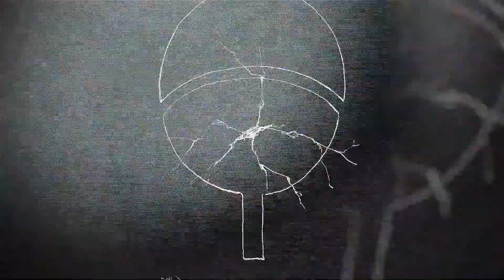NxB NV - BEDİZ DEFENSE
🔴 TÜRK OYUNCULARI DİSCORDA BEKLERİM.